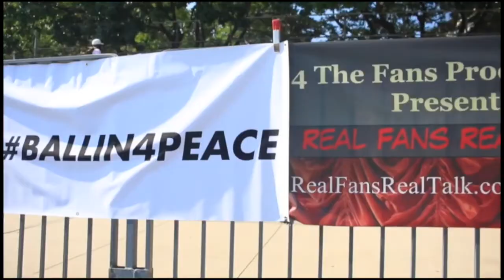RFRT Haron "H2O" Hargrave Returns to talk Ballin 4 Peace